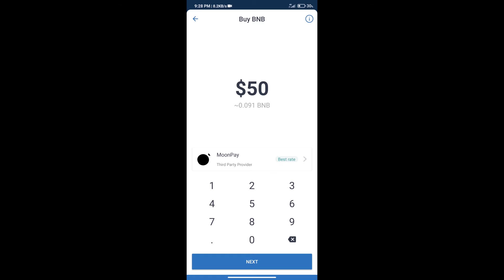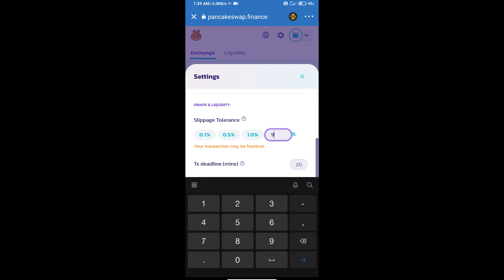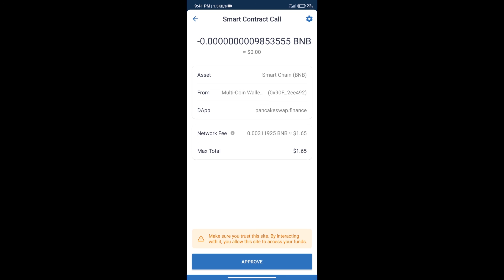How to Buy AmazingDoge Token (ADOGE) Using PancakeSwap On Trust Wallet OR MetaMask Wallet